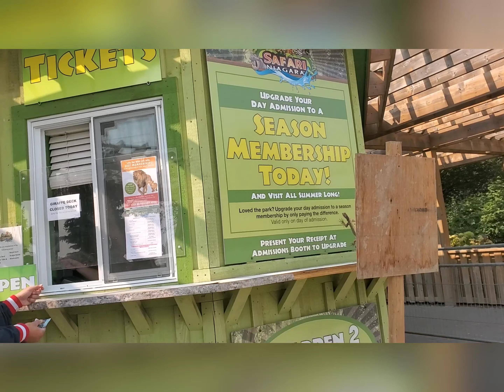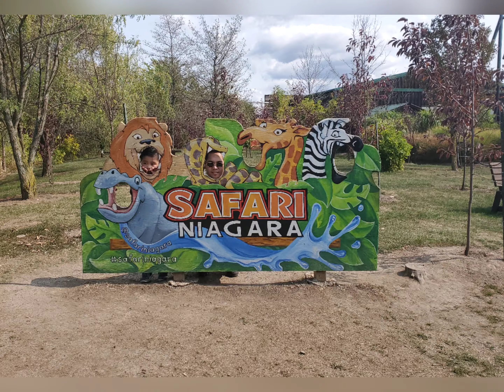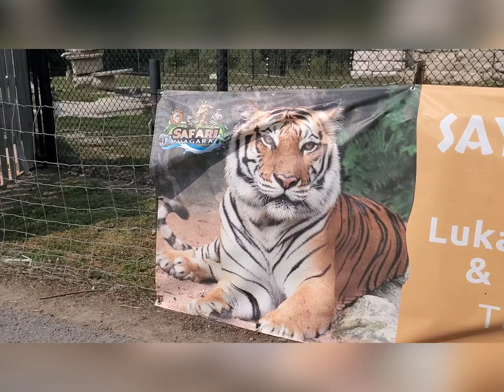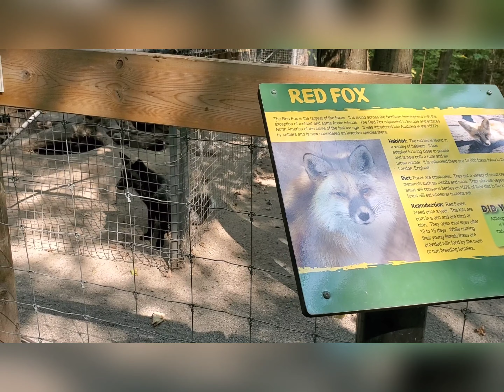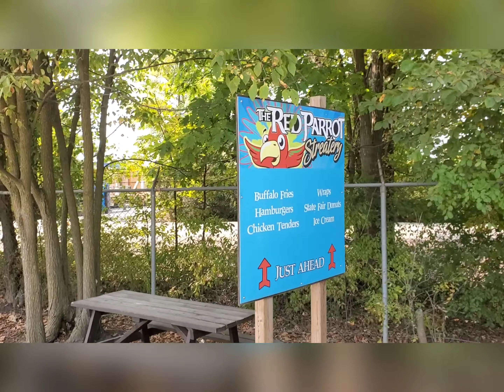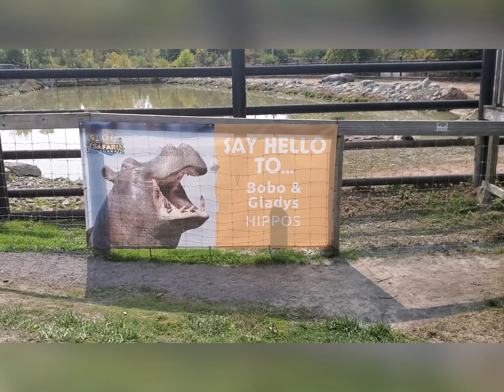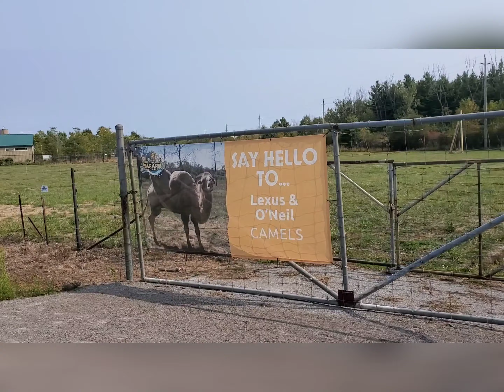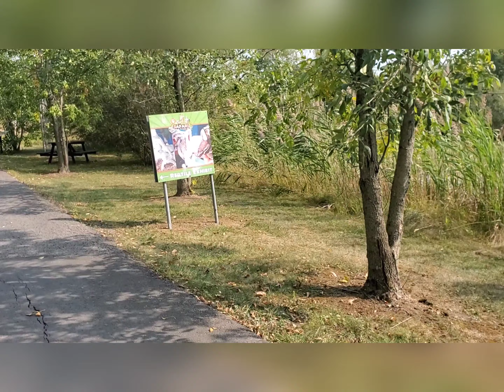Safari Niagara Adventures with fambam